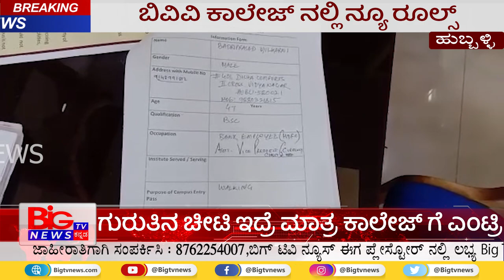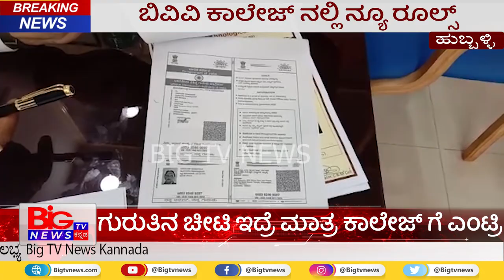ಬಿವಿಬಿ‌ ಕಾಲೇಜ್ ನಲ್ಲಿ ನ್ಯೂ ರೂಲ್ಸ್ || BVB COLLEGE || BIG TV NEWS